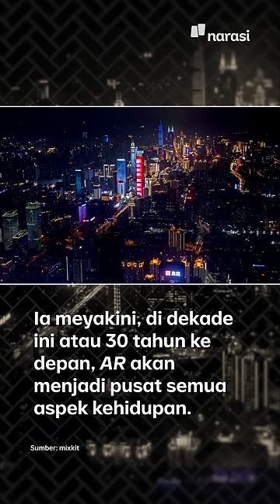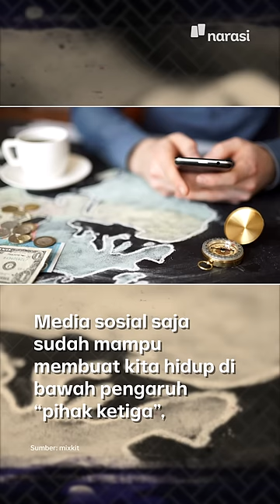Metaverse Dinilai Bisa Lebih Berbahaya daripada Media Sosial. Kok Bisa? | Tech It Easy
Mark Zuckerberg, CEO Meta yang dulu bernama Facebook bilang, perusahaannya akan mengembangkan sebuah teknologi yang disebut sebagai metaverse.

Serius? Seberbahaya apa? Tonton video ini sampai selesai, ya…

(Narasi)